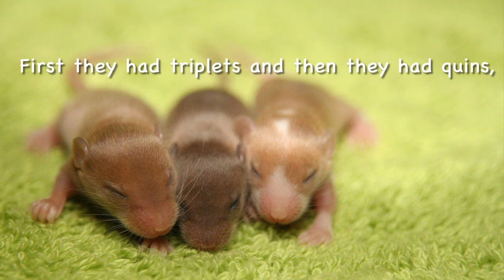A WINDMILL IN OLD AMSTERDAM, song, mice, working windmills, photographs, words on screen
Another bit of nostalgia from my own childhood, as I remember singing this at school. A lovely story of a family of mice living in a windmill in old Amsterdam. Accompanied by photographs of mice and video of  traditional working windmills.
KC

*I have a second channel of Relaxing Fantasy Music. Suitable for sleep, study, relaxation and of course ‘creative writing’.

Thank you to the following photographers and video creators for use of their free material……

Peter SA Baker (wildlife photographer)

Matthias Groeneveld
Julius H
PhilEOS
Peace,love,happiness

Photos/
Karsten Paulick
Alexa
Silvia
Auenleben
Andreas N
Alan Frijns
Lothar Dieterich